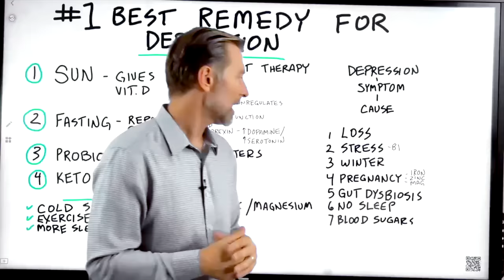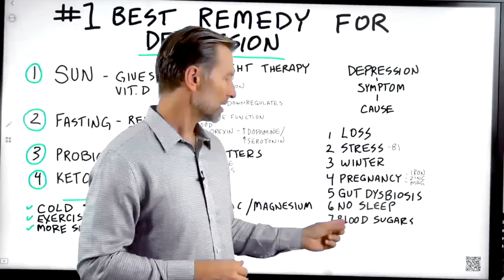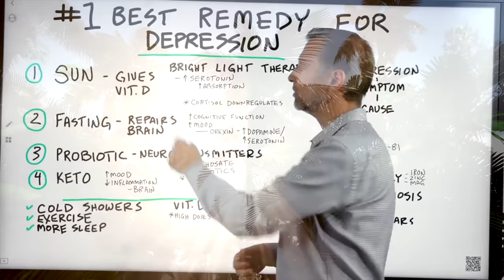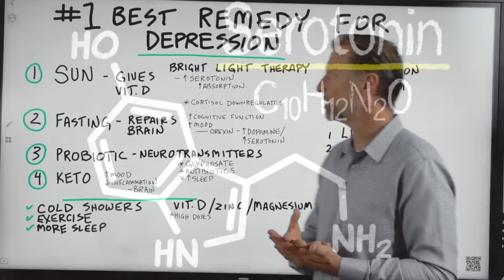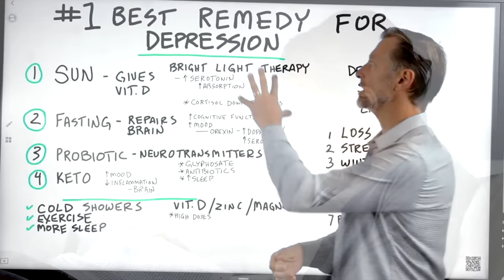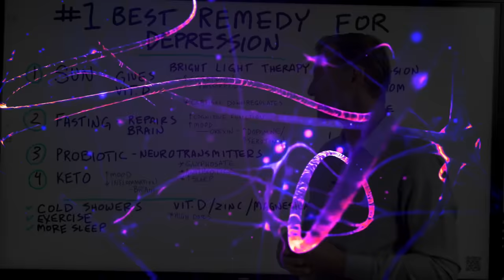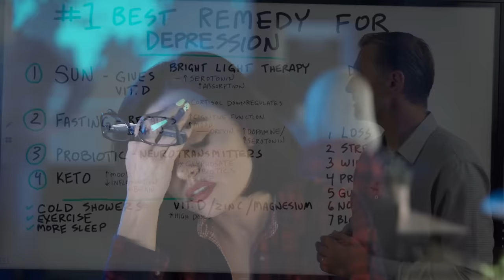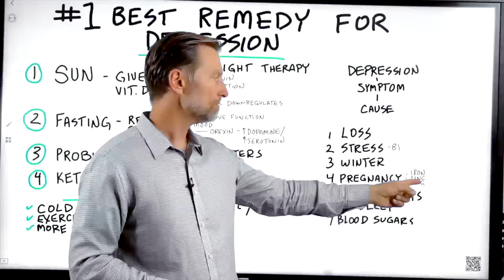#1 Best Remedy for Depression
Here is the best remedy for depression and a few more natural remedies I think will really help you. Check this out!

0:00 Introduction: Depression is a symptom
0:33 What causes depression?
2:00 How to improve depression
9:00 Learn more about fasting!

Let’s talk about depression. I believe depression is a symptom of something else going on. I’m going to show you a few natural remedies for depression that are really powerful.

Depression can come from many different things. A few common causes of depression include:
1. Loss
2. Stress
3. Winter months
4. Pregnancy
5. Gut dysbiosis
6. Lack of sleep
7. Imbalanced blood sugar levels

Here are the best natural ways to help improve depression:
1. Get more exposure to sunlight or bright light therapy
2. Start fasting
3. Take probiotics or consume foods that contain probiotics
4. Get on the keto diet

Here are a few more natural things to try for depression:
 • Take cold showers
 • Get exercise
 • Get plenty of sleep
 • Take vitamin D, zinc, and magnesium
 • Take iron (for postpartum depression)
 • Take vitamin B1 or nutritional yeast (for stress)

I hope this helps increase your awareness of the best remedy for depression.